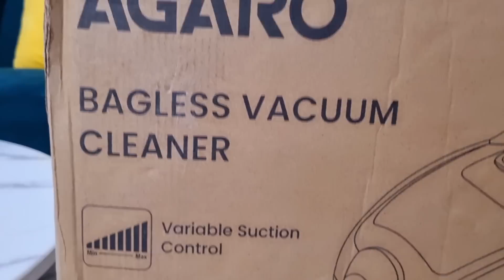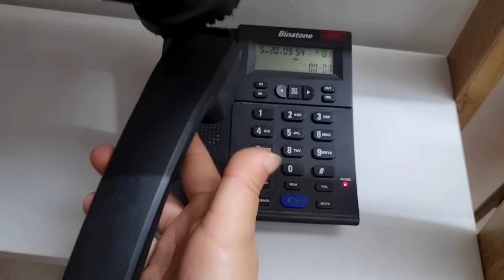पुराने परदे, चादर, दुपट्टे, का सुंदर उपयोग/ Reusing Old Clothes To Make Useful Items | NEW MAKEOVER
Hi Friends❤️

ZERO COST DIY / REUSE Of Old Clothes | पुराने परदे, चादर, दुपट्टे, का सुंदर उपयोग Reusing Old Clothes To Make Useful Items | NEW MAKEOVER

✨️ AGARO ICON Bagless Vacuum Cleaner, 1600Watts, Cyclonic Suction System with Suction Controller,

Home & Kitchen Organization ideas, tips & hacks Video's 👇
💜20 NO COST GENIUS HOME HACKS & KITCHEN ORGANIZATION IDEAS,DIY💡पैसे खर्च किए बिना घर को करें ऑर्गनाइज

My More Makeover Video's link 👇
 💜DIY GIRL'S BEDROOM MAKEOVER | छोटे बेडरूम को सजने के आसान टिप्स |Tips to
💜MY NEW LIVING + DINING ROOM TOUR 2022 |